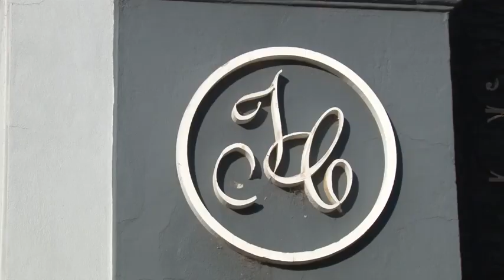Nueva producción de Isidora Cáceres para la revista Nubilis